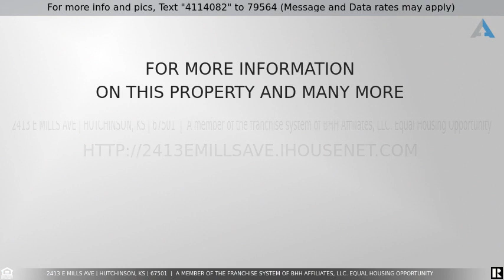Priced at $300,000 - 2413 E MILLS AVE, Hutchinson, KS 67501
Home for Sale in Hutchinson

NEW LEGAL DESCRIPTION TO BE AUTHORIZED PENDING SALE - Beautiful home on approx 4 acres. Land includes the northeast portion from the treeline to the intersection at Mills and Halstead Streets marked by pink flags. Exterior has a lot of space to grow or to add any outbuildings on. Upstairs has an open floorplan with a ton of natural light throughout the property. Three bedrooms 2 baths upstairs. Nice back deck with patio, perfect for entertaining. Main floor laundry right off of the two car garage. Basement has a large rec room and two more bedrooms and an extra bath. Acreage already has an electric fence ready for horses, beware, fence is hot. Shed is negotiable for the right price. Refrigerator and kitchen sink are tied to the reverse osmosis. Outside spickets bypass the reverse osmosis. Home is all electric and has Geothermal heating and air conditioning. Home is on well water. Internet with Idea Tech fiber optic available.  Set up your private showing today!